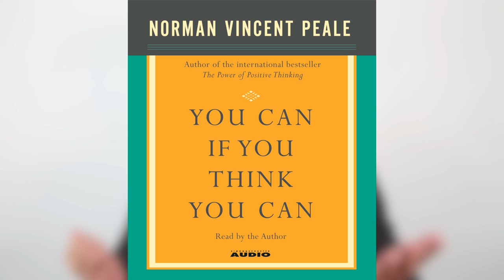What I Learned From Norman Vincent Peale, author of The Power Of Positive Thinking